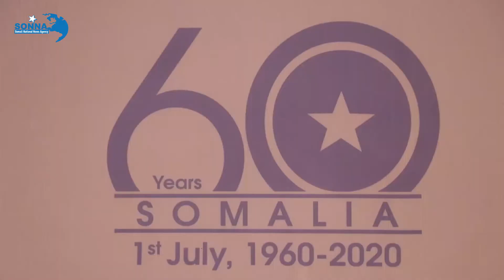Xuska munaasabadda xorriyadda iyo midnimada 1-da Luulyo oo lagu qabtay Magaalada Beydhabo